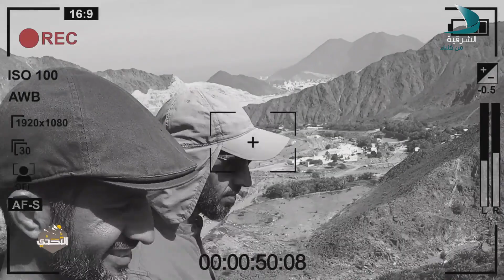التحدي | الحلقة 4